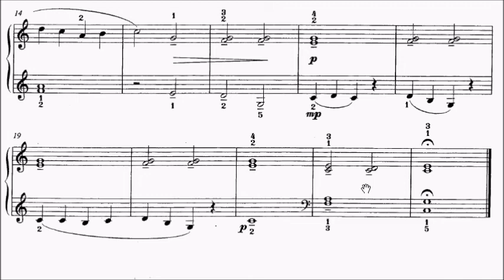LCM Piano 2018-2020 Grade 1 List B5 Dunhill The Old Abbey (Work and Play No.4) Sheet Music